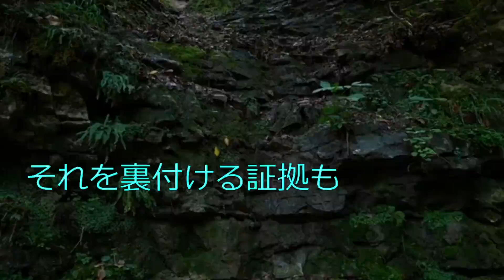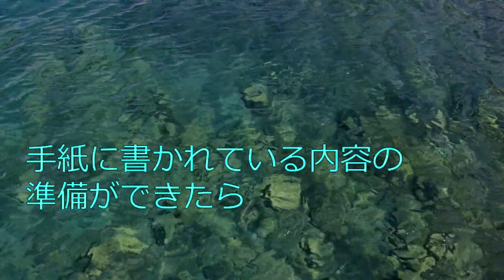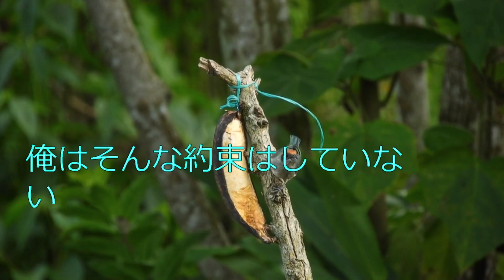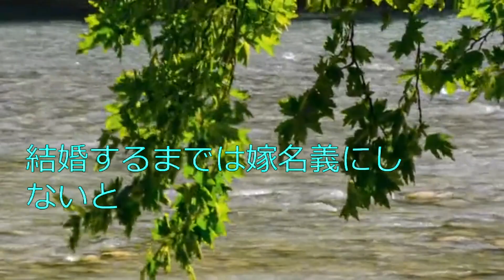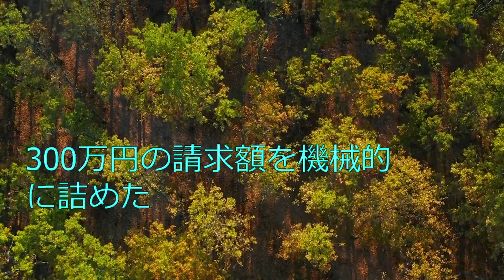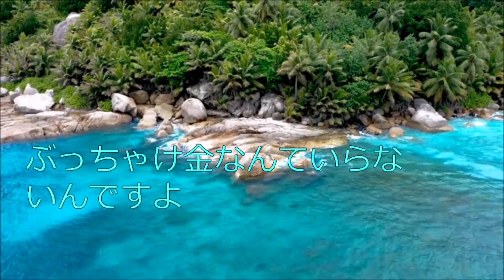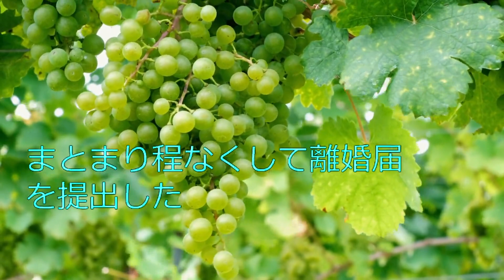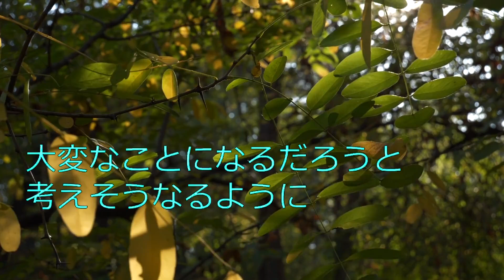【馴れ初め 感動】私も相手も30歳付近なので、何度も何度も…というHはしませんが【朗読】\(朗読)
朗読